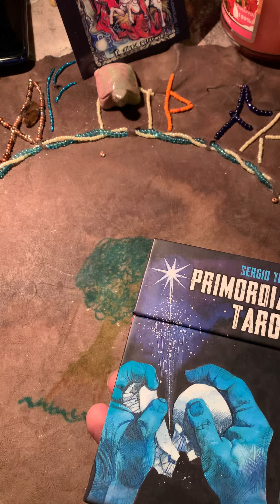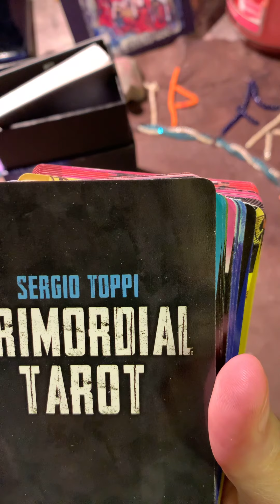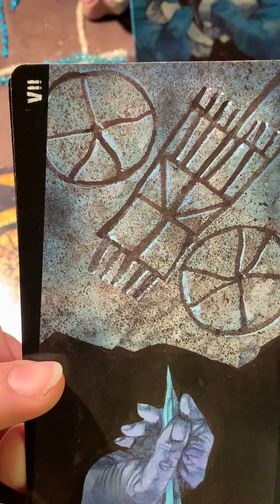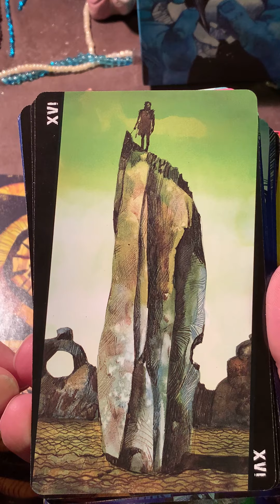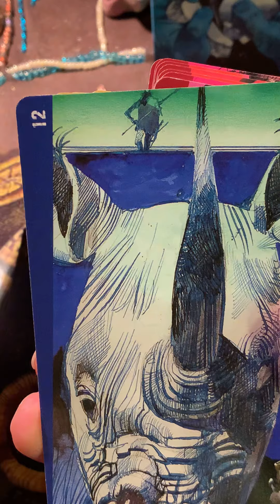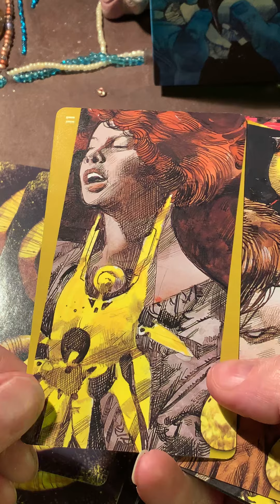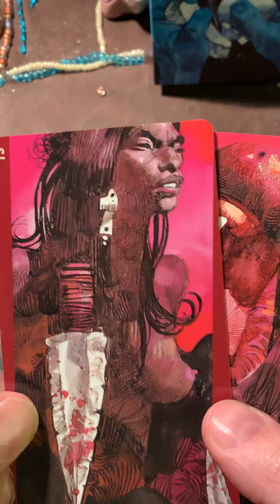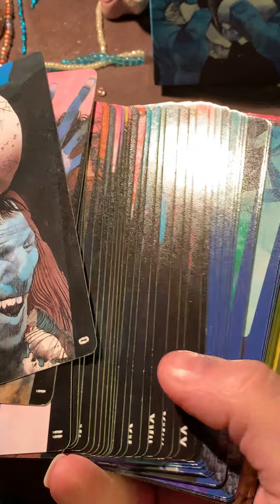Primoroial tarot by Sergio Toppi